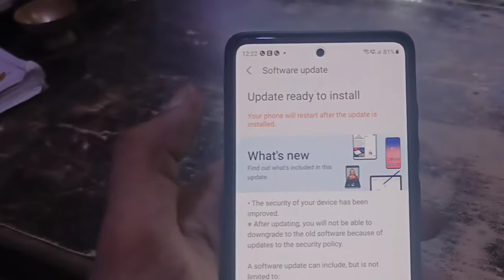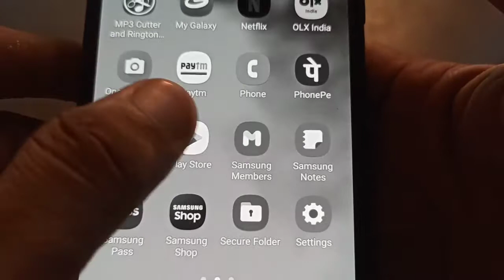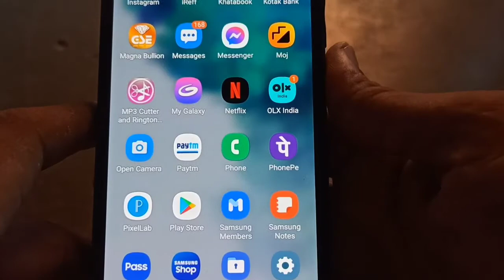Samsung Galaxy S20 fe New Software Update Rolling Out October 2021🔥🔥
Dosto es video me maine Samsung Galaxy s20 fe ke new update ke baare me bataya h  jo ki abhi aaya h